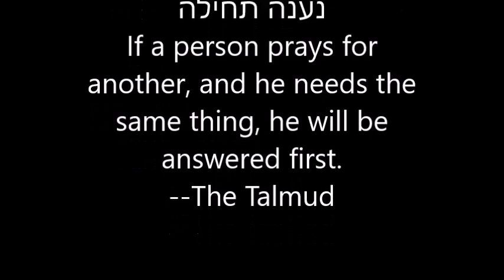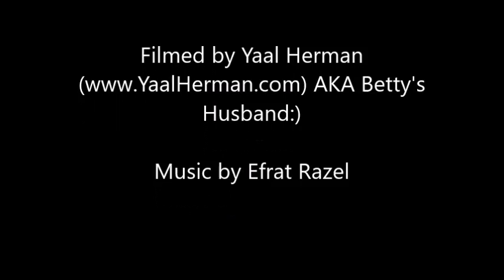The 2 Mom Miracle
In  honor of Chanukah, here is my new video which has been 2 YEARS in the making. This video tells the incredible story of Chaya and Betty, two friends of mine who made a miracle happen.